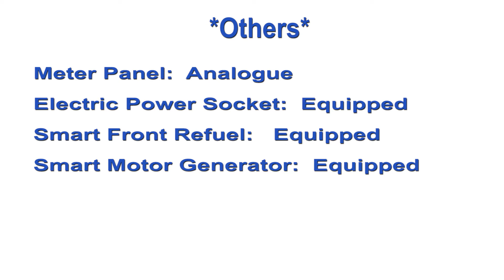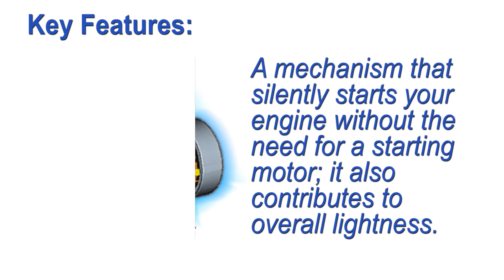Yamaha Mio Gravis 2021 specifications, features and price in the Philippines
Be whoever you are with the Mio Gravis.

125CC BLUE CORE ENGINE
Make the most out of your ride by maximizing the engine efficiency with less gas consumption of the Blue Core installed technology

SMG
A mechanism that silently starts your engine without the need for a starting motor; it also contributes to overall lightness

25L COMPARTMENT
Enjoy a large storage space that can fit one whole face helmet

SMART FRONT REFUEL
This easy to access feature allows you to conveniently gas up

ELECTRIC POWER SOCKET
Easily charge your devices when you’re on the go

DIGITAL METER PANEL
This device offers you an accurate representation of your motorcycle data

2-LEVEL ADJUSTABLE REAR FOOTRESTS
Custom the footrest to your preferred level ensuring the maximum comfort for the passenger

GRAVIS GRAPHICS AND 3D EMBLEM
The MIO logo is emblazoned on its body which iconifies your ride. While the black streamlined graphics is for cooler and stylish vibe contributes the totality of design.

STEEL FUEL TANK PROTECTOR
The tank located under the foot is designed with steel protector for long lasting defense from any collision

WIDE TUBELESS REAR TIRES
Complementing the front grip, the rear tire gives an additional grasp for your ride

WIDE TUBELESS FRONT TIRE
Ride with more grip on the road with this tire that includes a front disc brake

LED HEADLIGHT / TAIL LIGHT
A lighting system that provides steadfast illumination neatly installed for clearer vision on the road.

HAZARD LAMP SWITCH
TA safety feature that allows you to signal other motorists for different situations that include emergencies